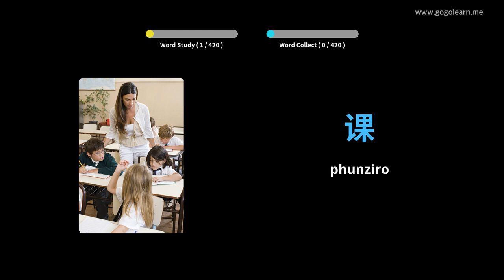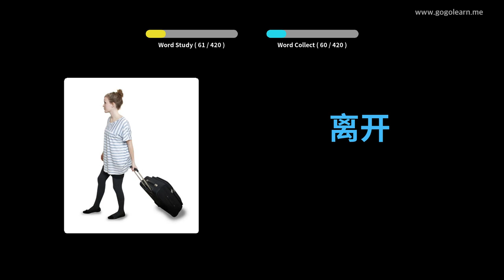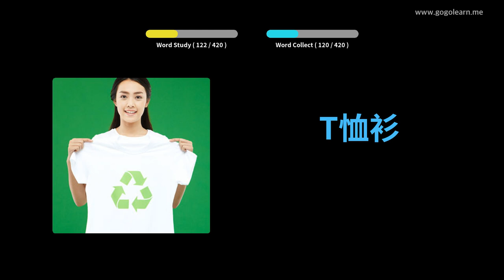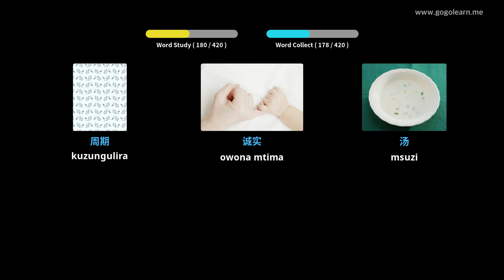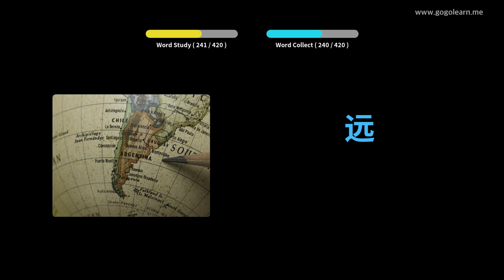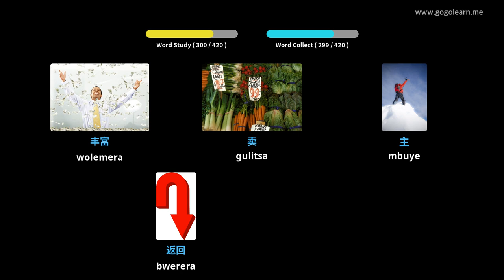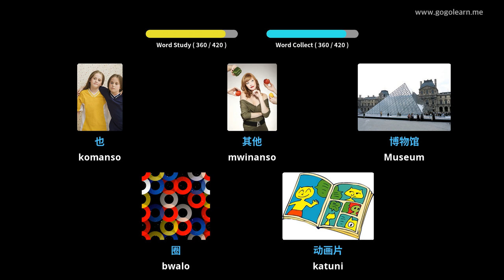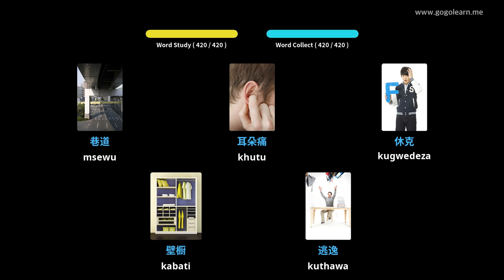Chinese Vocabulary Sekondale 1 | Golearn